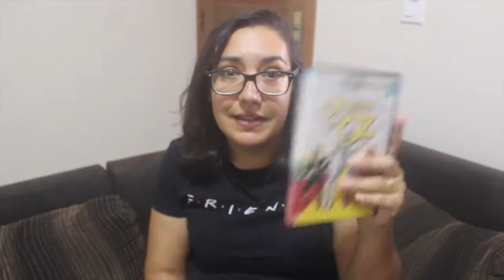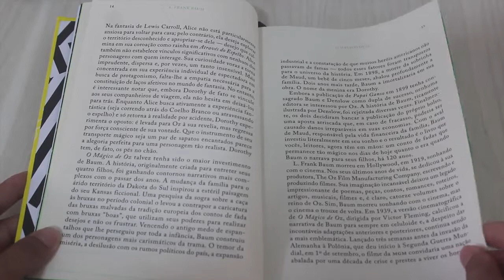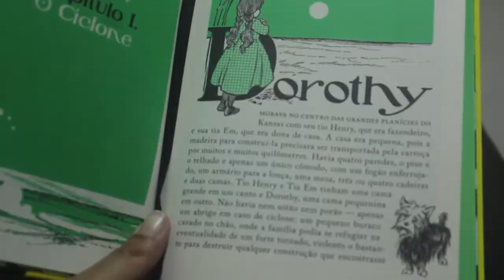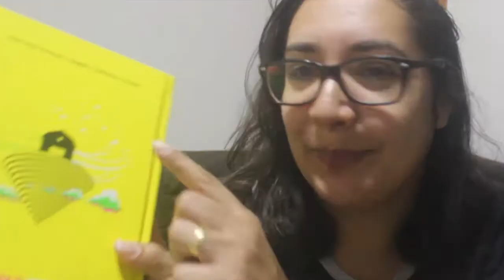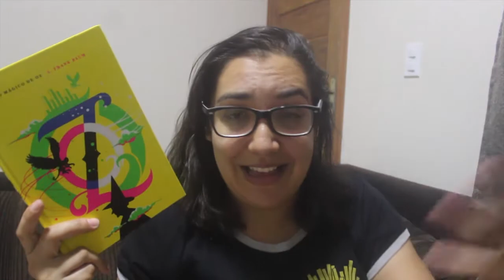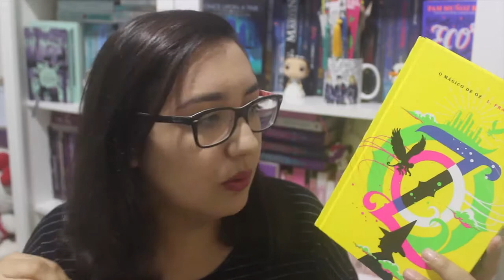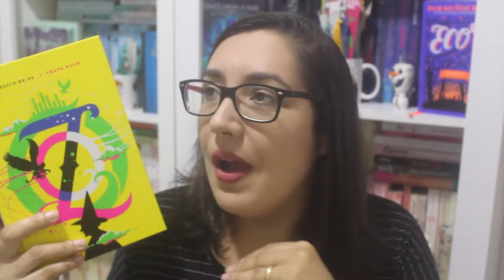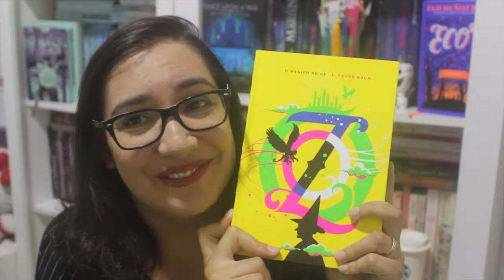O MÁGICO DE OZ, por L. Frank Baum - Edição DarkSide (Resenha Vlog #03) | Amiga da Leitora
Hoje temos vlog com resenha da leitura de 'O Mágico de Oz', do autor L. Frank Baum, lançado recentemente em uma nova edição da DarkSide Books.